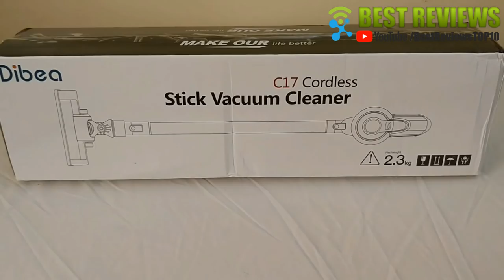Dibea C17 2-in-1 Wireless Vacuum Cleaner : Unboxing & Review